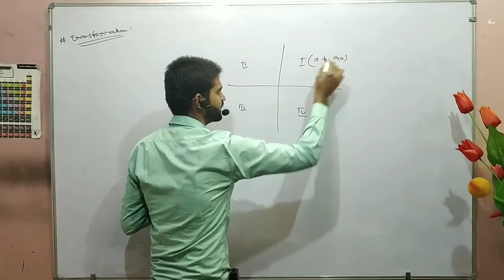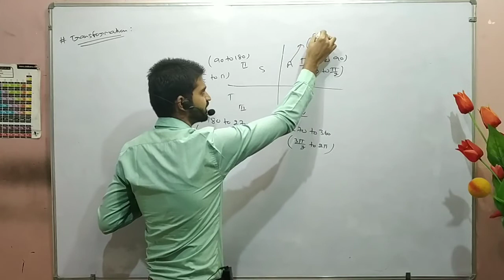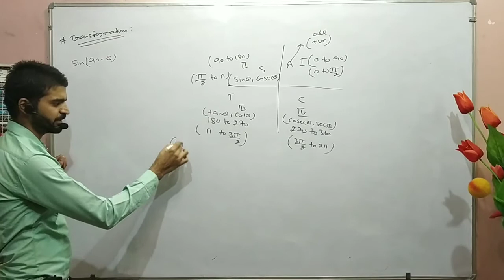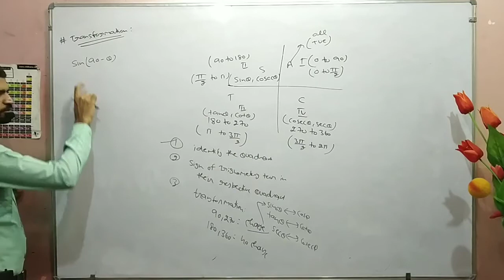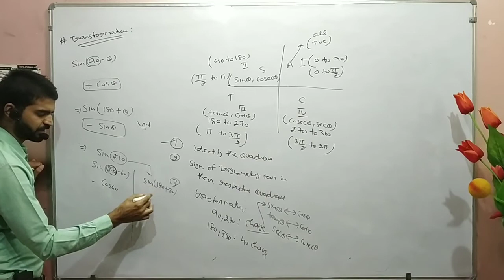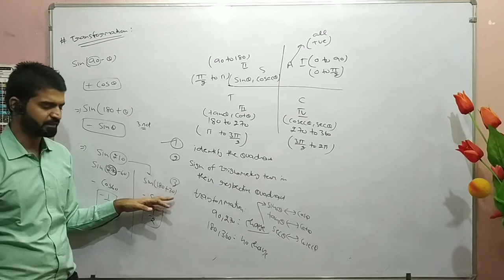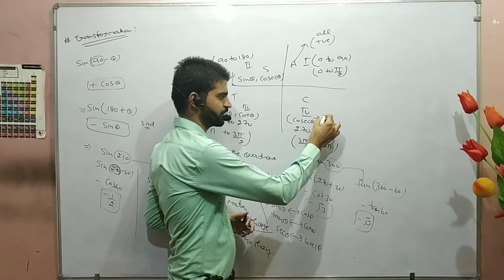Class-11th Maths NCERT | Chapter-3rd(Part-7)|| Transformation